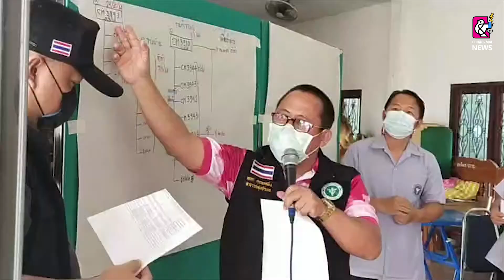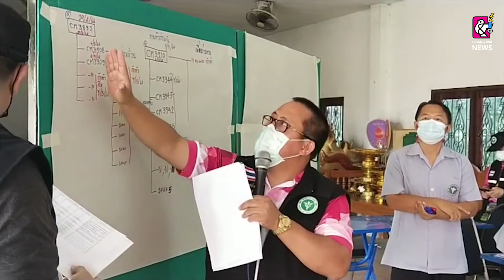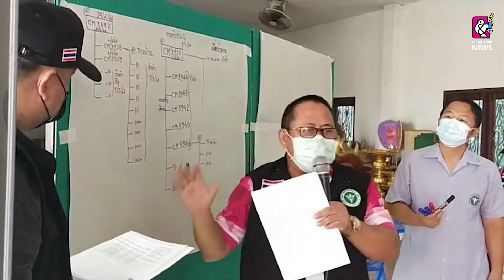สาธารณสุขลงพื้นที่ ปิดหมู่บ้านโพธิ์ทองเจริญ ตั้งด่านคัดกรองเข็มงวด อ.ดอยสะเก็ด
เมื่อวันที่ 9 พ.ค 2564 เวลา 10.00 น.นายยอด คุณยศยิ่ง สาธารณสุขอำเภอดอยสะเก็ด พร้อม นายกเทศมนตรีอำเภอดอยสะเก็ด จ.เชียงใหม่ พร้อมเจ้าหน้าที่ เทศบาลตำบลเชิงดอย และผู้นำท้องถิ่น อสม.หมู่บ้านโพธิ์ทองเจริญ ร่วมประชุมวางแผน รับมือ สถานการณ์ด่วน มีผู้ติดเชื้อโควิค-19 ในพื้นที่ถึง 9 คน และยังมีผู้สัมผัสอีกหลายราย